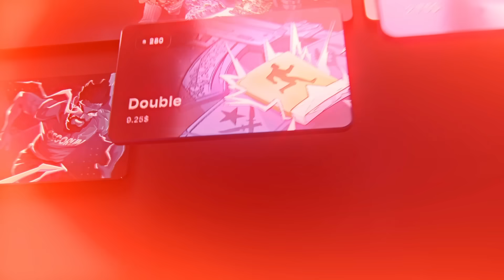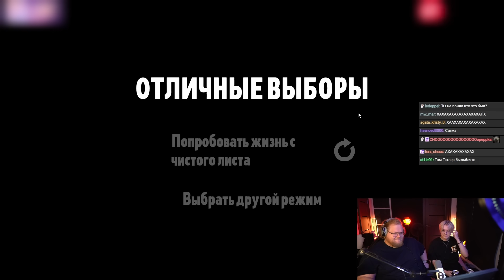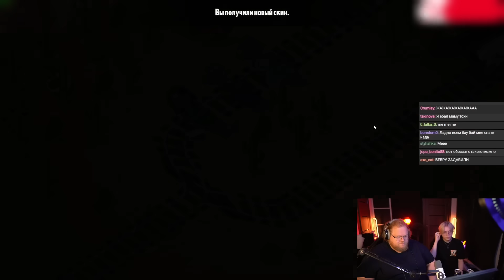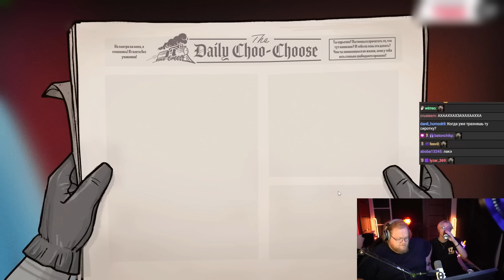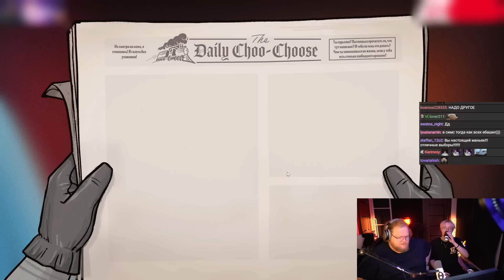ДРЕЙК и T2x2 ВЫБИРАЮТ КОГО СОБЬЕТ ПОЕЗД | Choo-Choose